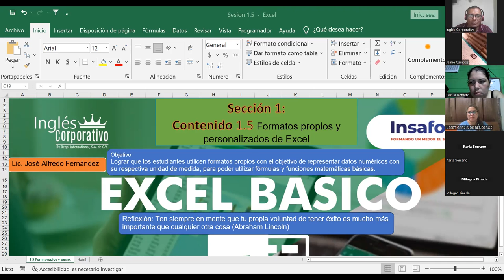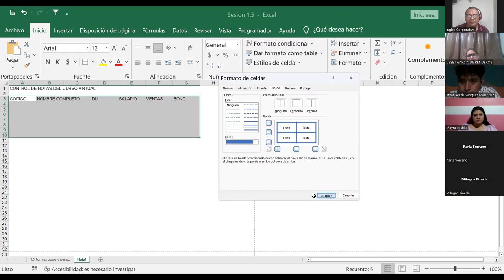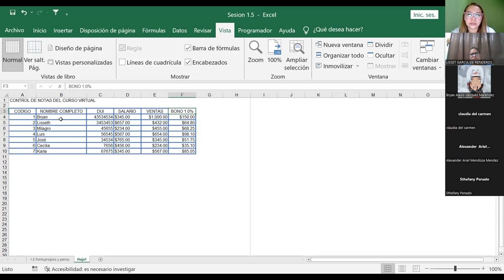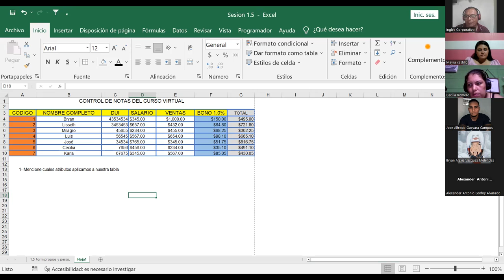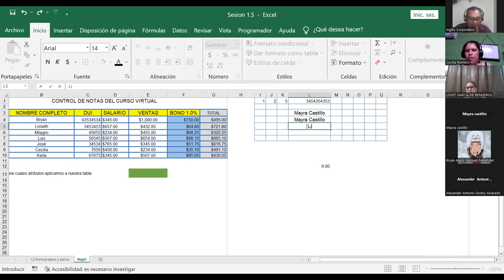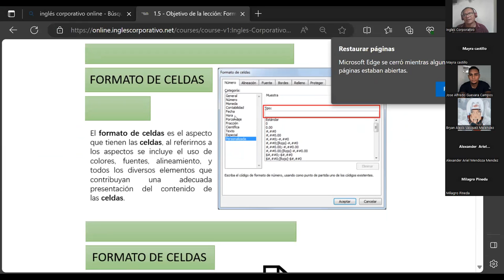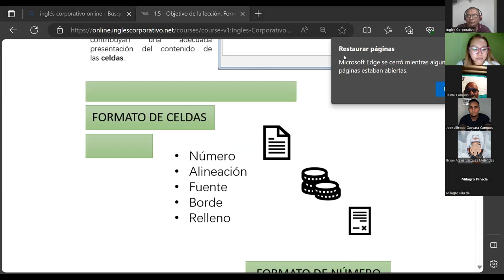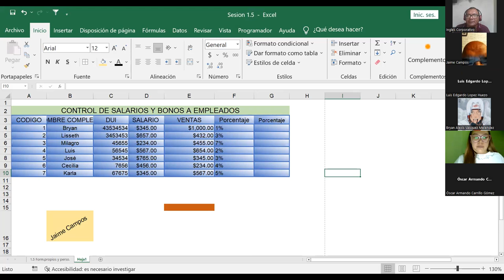Sesión5-13-09-23-IC29811-0019-2023-Fernández-Formatos propios y personalizados de Excel